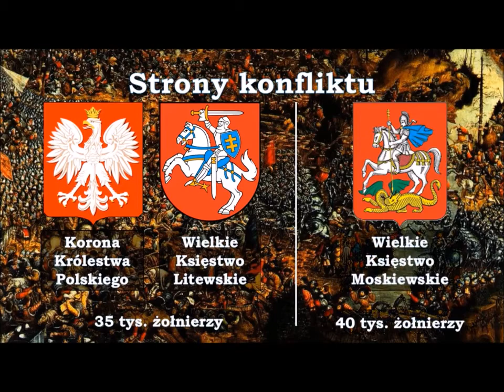Konkurs historyczny Patria Nostra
Film Szkoły im. Szymona Konarskiego w Wilnie na konkurs historyczny Patria Nostra oraz relacja o konkursie w programie Halo Polonia w TVP Polonia z dnia 6 lutego 2017